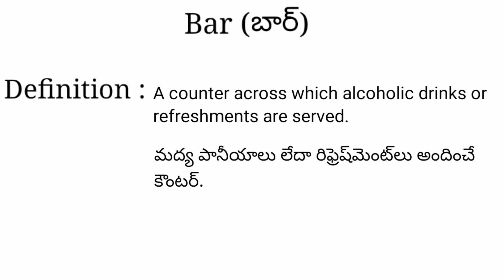Bar meaning in telugu with examples | Bar తెలుగు లో అర్థం